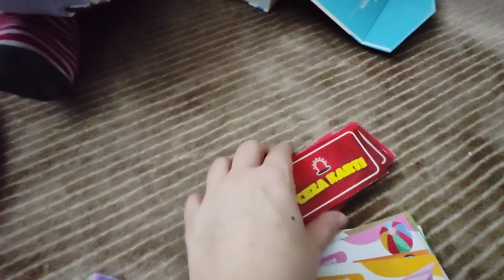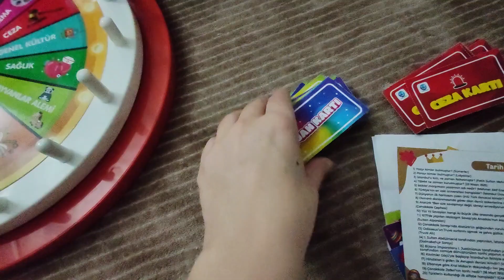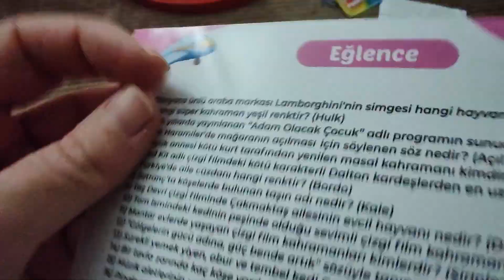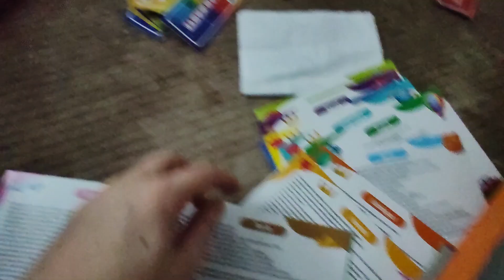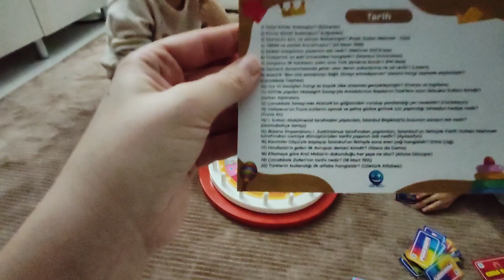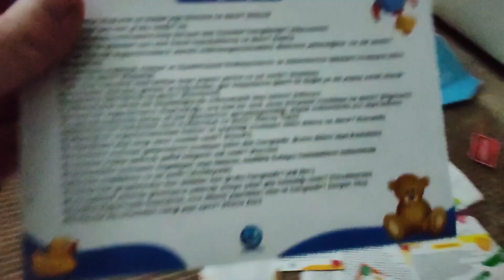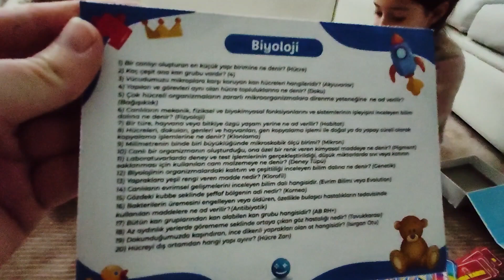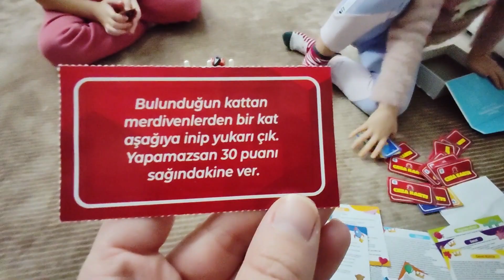ELİF NİL VE KARDEŞİ ZEKA ÇARKI İLE ÇOK EĞLENDİLER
ELİF NİL ve kardeşi zeka çarkı ile oynadılar hem eğlendiler hem öğrendiler eğitici öğretici oyun

MERHABA BEN ELİF NİL;
   Oyuncaklarımla oynamayı, etkinlik yapmayı, kardeşim ile vakit geçirmeyi ,oyun parklarına gitmeyi ve spor yapmayı çok seviyorum. Özellikle yeni oyuncak kutularını açmaya bayılıyorum😊. Oyun hamurlarıyla oynamayı da çok seviyorum. Tabiki boyama masal ve hikaye kitaplarımı da çok seviyorum.